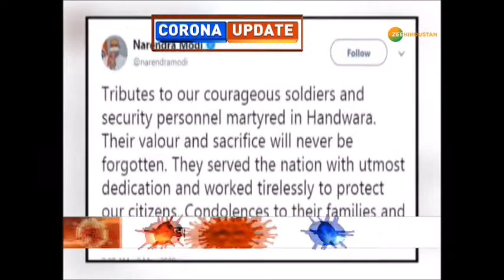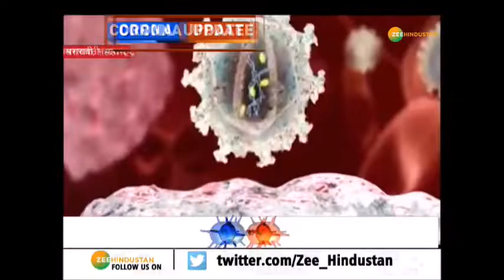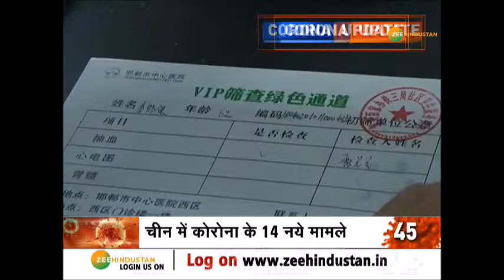India में Corona से हर घंटे 3 की मौत, कोरोना के 40263 मरीज,1006 की मौत | Corona Update | Covid19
India में Corona का संक्रमण बढ़ता जा रहा है. र‍विवार काे सुबह स्वास्थ्य मंत्रालन ने संक्रमण के ताजा आंकड़े जारी किए. इसके मुताबिक, देश में संक्रमित मामलों की संख्या 40263  हो गई है. कोरोना का सबसे ज्यादा कहर 5 राज्यों में है. इनमें Maharastra, Gujarat, Delhi और Rajasthan शामिल हैं.

About Channel